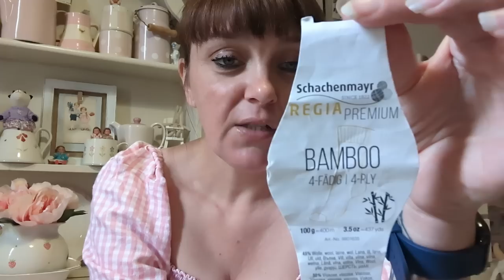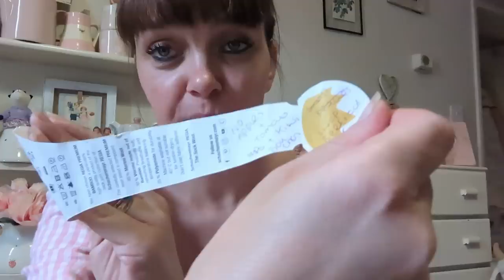Stitched by Mrs D knitting and crochet podcast episode 44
My next shop update is Thursday 29th June at 6pm bst

thank you for looking xxx